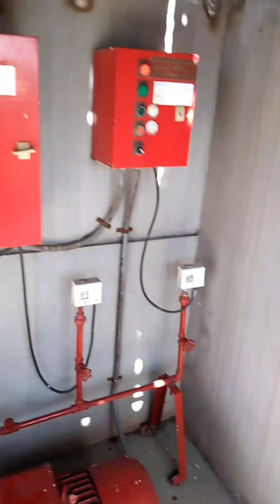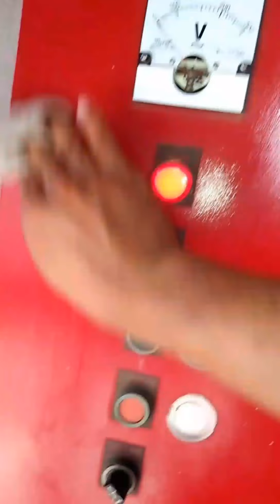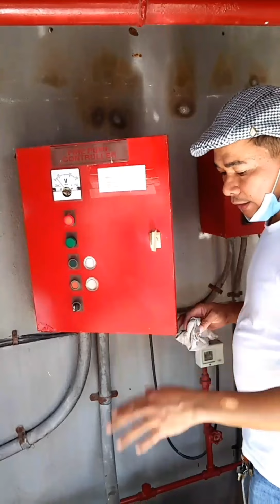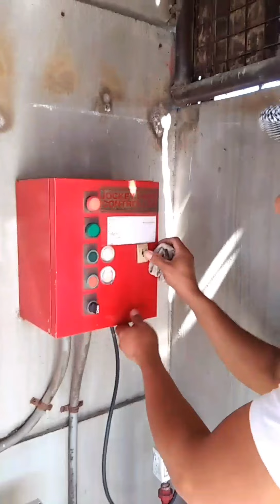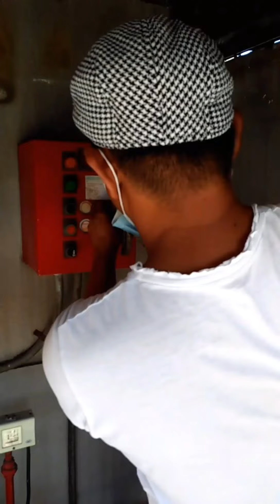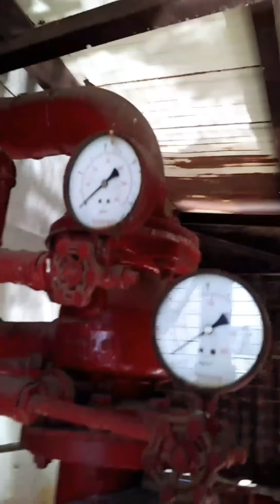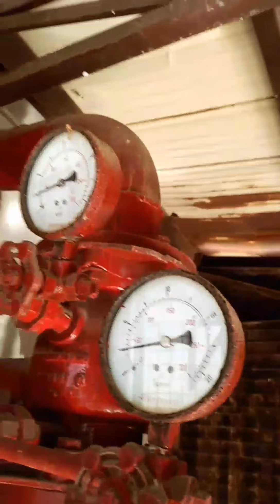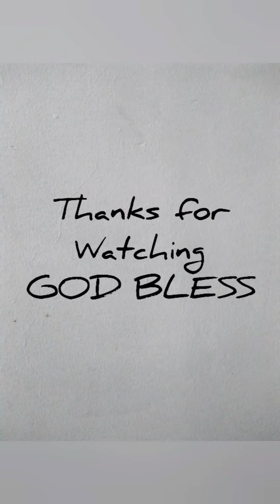December 08,2021#Holiday#Cleaning & Test Run of Fire Pump and Jockey Pump# Condominium#